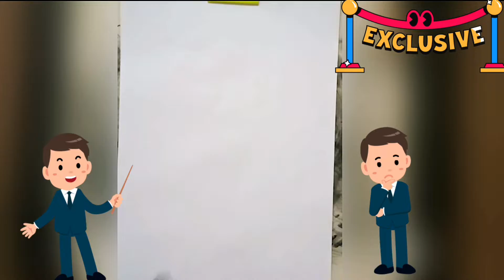Crested Crane drawing easy step-by-step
Satisfying Art Work Ideas To Help You Relax #10! Awesome Drawing and Craft Compilation!
_Crested Crane drawing tutorial for beginners - step by step
_COOL ART HACKS AND FUNNY _HANDMADE || Drawing Challenge! First To Finish Art School Wins! by 123 GO!
132 | That's a nice drawing!